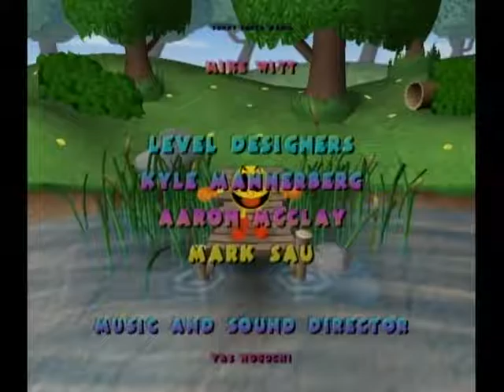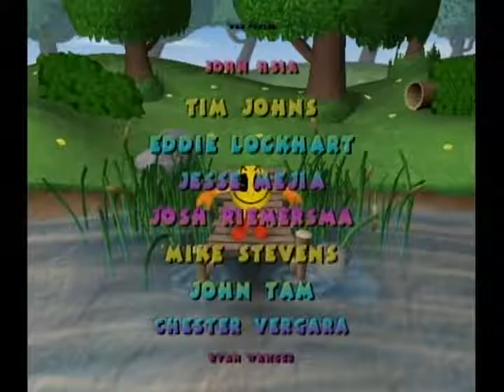Pac-Man World 2 - Any% Speedrun in 49:12 (GameCube)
My interest for speedrunning this game rekindled after meeting the pac boys at AGDQ. My time before going to AGDQ was a 54:04 and now I've returned and pushed it under 50 minutes. I can still improve this a lot but I'll have to see if I want to push further. Been wanting to improve my time in timesplitters 2 and the curious george community is getting bigger now so I might try to improve mt time in that game soon.